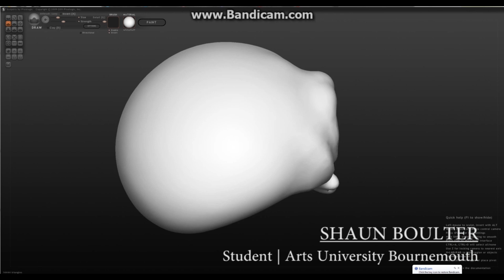Shaun Boulter | Showreel 2014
Compilation of videos & work I've done over the last year at University (Arts University Bournemouth, studying Digital Media Production).
This video contains VJ (Projection) work, 2D and 3D Animation, 3D Modelling, 3D Texturing, Camera work, Film and Post Production.